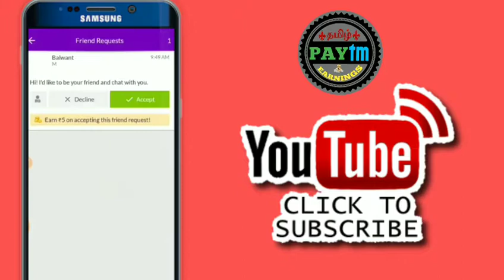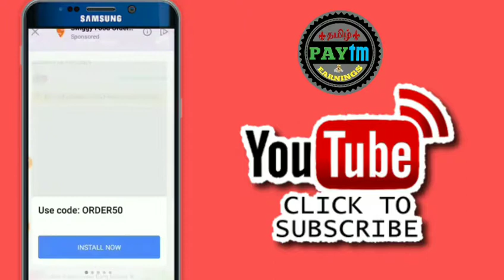EARN UNLIMITED FREE PAYTM CASH // JUST FACEBOOK CHAT EARNING APP // EXPLAIN IN TAMIL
HI FRIENDS.